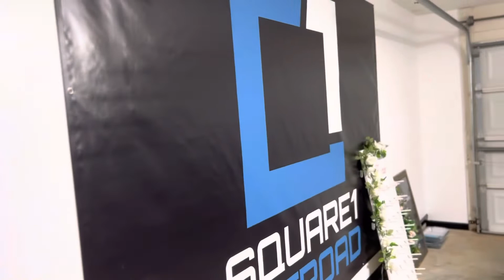Why I haven’t been posting! We are moving!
Square1offroad.com